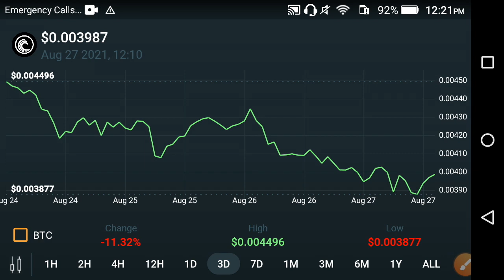Bittorrent Quick Pump! || Bittorrent price prediction || BTT technical analysis